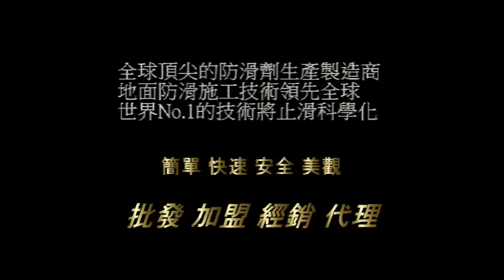P.A.S.T 1084 Restaurant - Dining area -Tile Floors Non Slip Treatment -video